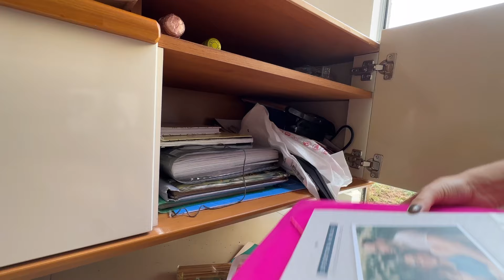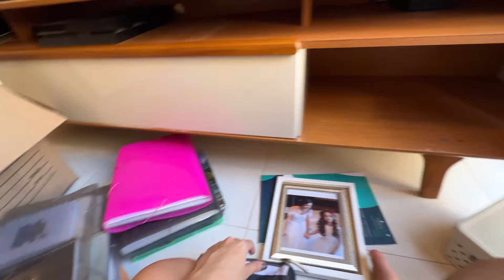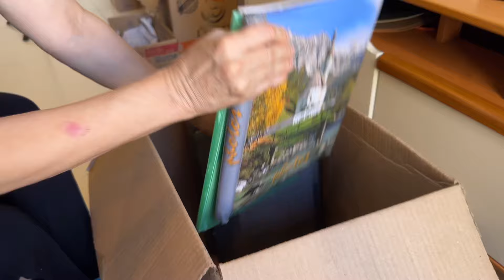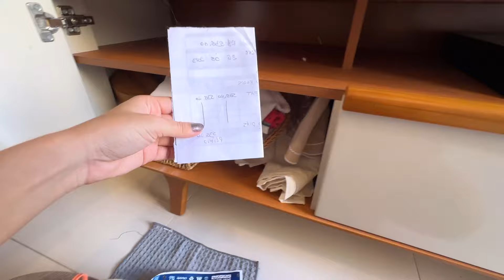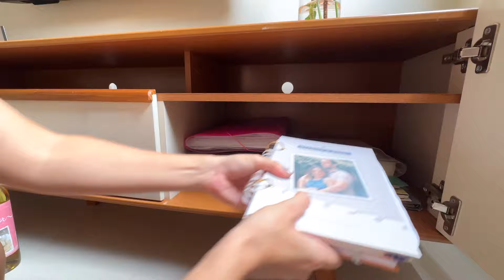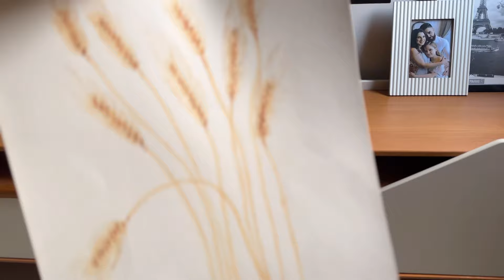ORGANIZAÇÃO DA SALA DE ESTAR na CASA NOVA | Um toque especial! Cortinas, Manta no sofá, flores e +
Neste vídeo vocês acompanham mais uma organização agora no rack da sala, desde o destralhe la de baixo, guardando tudo até a hora de organizar tudo na nova casa dando um toque especial na sala de estar com alguns elementos especiais.

LINK
ORGANIZE SUAS ROUPAS COM ESSAS COLMEIAS ORGANIZADORAS TRANSPARENTES E ARRASE:

Mereço seu like e sua inscrição né?
Por aqui Vídeo TODA TERÇA E SEXTA 12H.